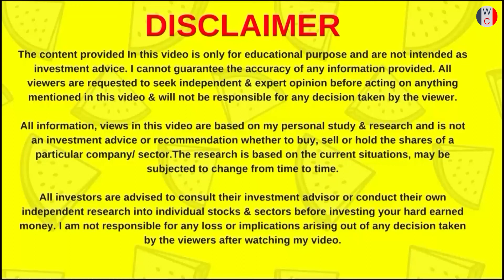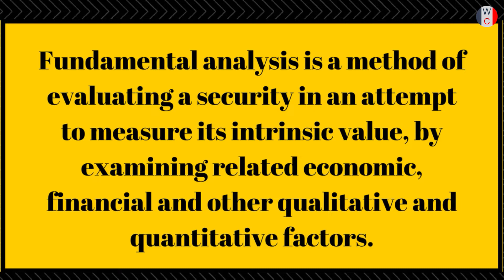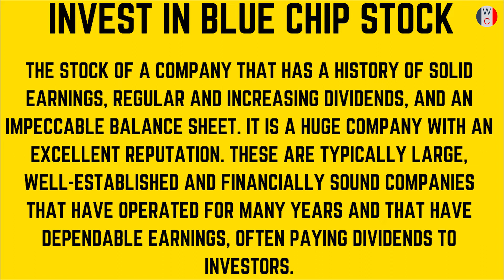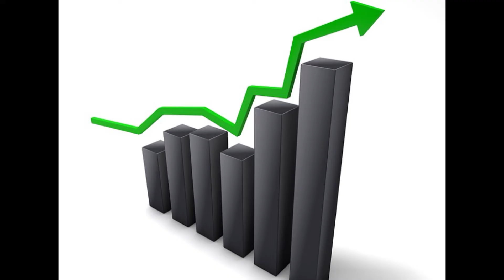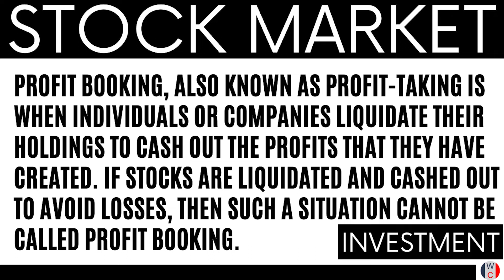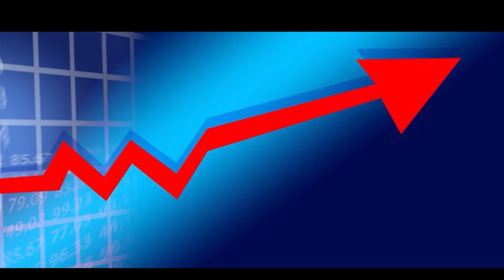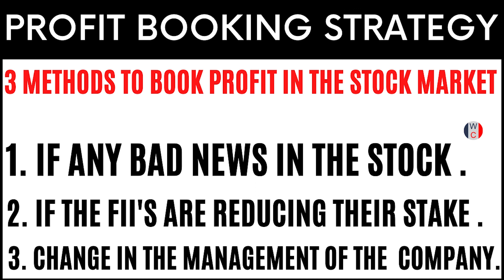PROFIT BOOKING STRATEGY | Stock market में Profit booking कब करनी चाहिए ?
When to Book Profit in Stock Market?
Share market is a place where one needs to invest with a proper approach & pre-defined strategies.